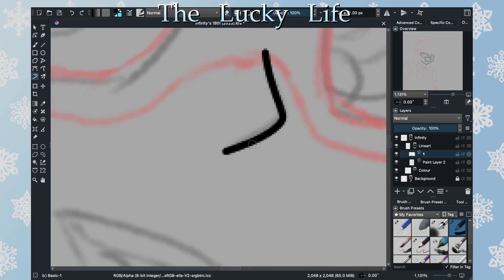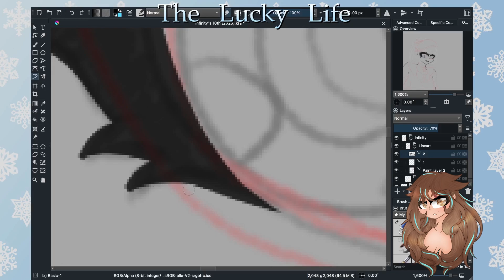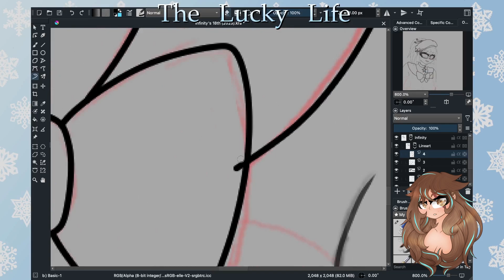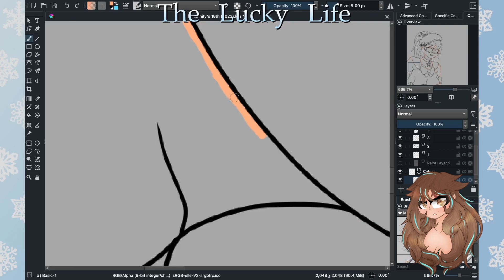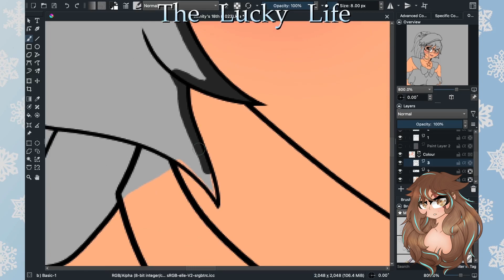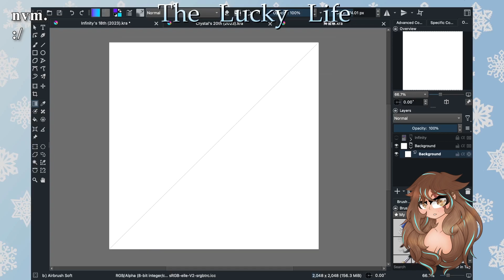My Fantasy History - (O.C Infinity Evolution) SPEEDPAINT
Heyo lucky peeps! How lucky are you feeling?

It's been so long again, my apologies. I have a plan to finish off the last of these O.Cs for this series, however I think I have let time take advantage of me once again, so I'll upload whenever I can. I'll be back to uploading more newer content soon after.
Here is another one of my old friend's original character; Infinity. Or in the Lucky Life, we call her Fin, or Wishes. With a bold and tough attitude, she does what she needs to keep friends and family safe along with her generous heart.

Always feel lucky!

Arts YT: YOU'RE HERE!!!

Character/s:
- Infinity Grace

Program:
- Krita

Editing Software:
- OBS Studio

Approx time:
- 2hr 30mins